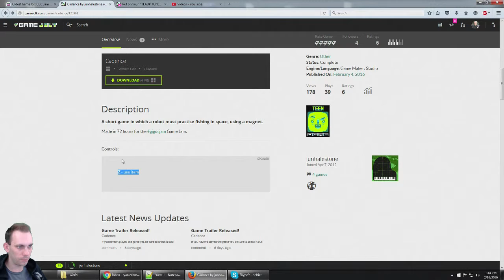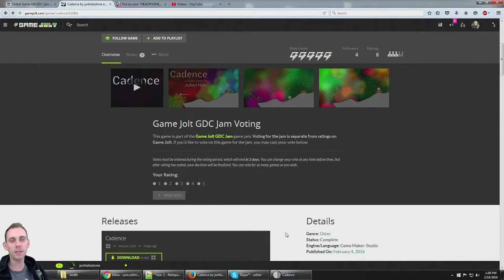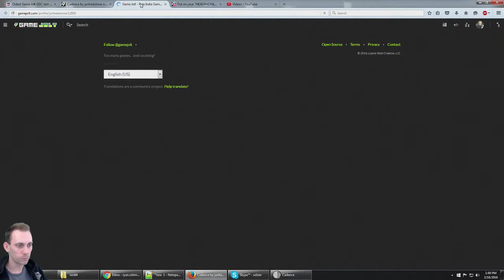Game Jolt GDC Jam: Cadence